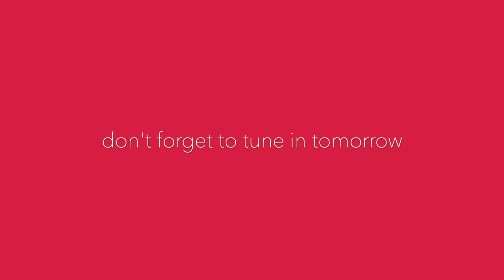Advent - Day Seventeen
A daily devotional thought throughout advent exploring the names of Jesus.